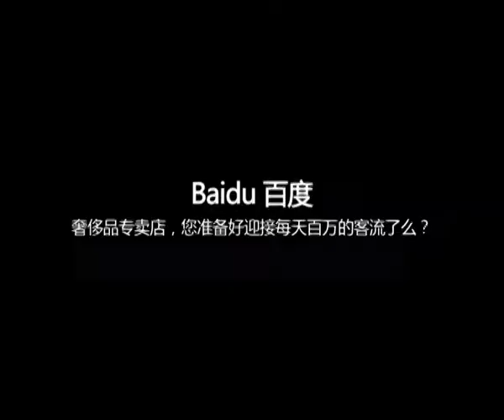5th ROI Festival Summit Overview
The 5th ROI Festival was held from 14th to 16th November 2013 at the Shanghai Centre Theatre.